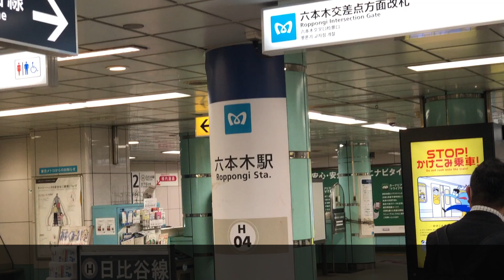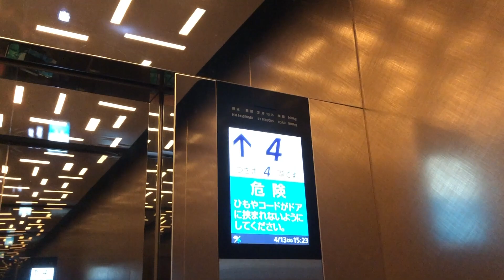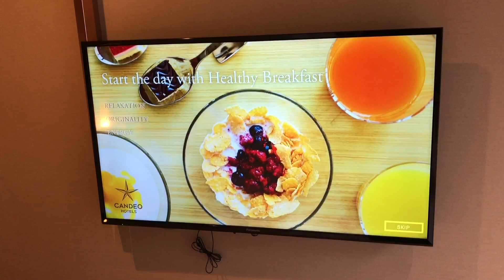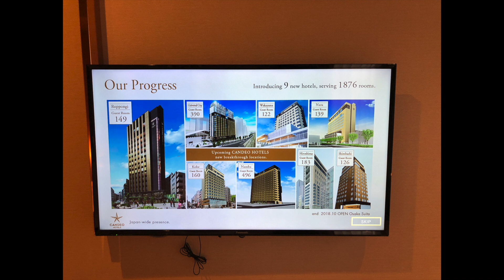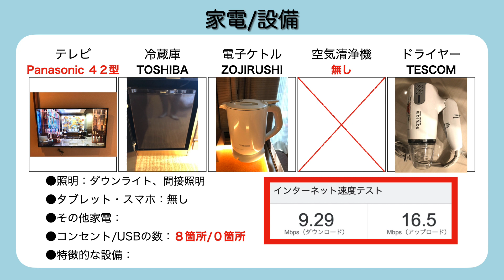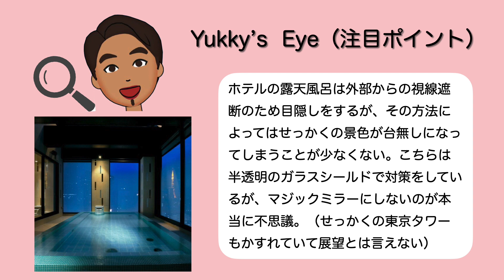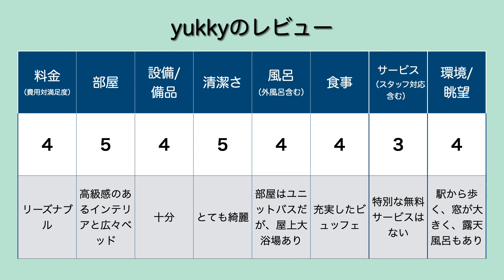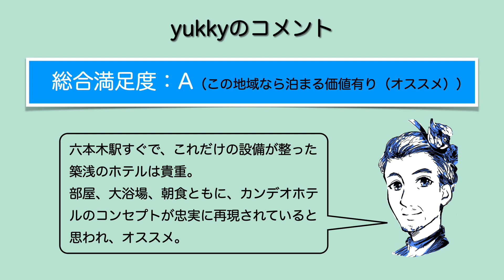‹宿泊レポート›「カンデオホテルズ東京六本木（CANDEO HOTELS TOKYO ROPPONGI）」」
注記）ムービー中、朝食無しと説明してしまっていましたが、朝食付きのプランでした。

今回は「カンデオホテルズ東京六本木（CANDEO HOTELS TOKYO ROPPONGI）」のレポートです。

‹基本情報›
●運営会社：株式会社カンデオ・ホスピタリティ・マネジメント
●ジャンル：ホテル（シティホテル、ビジネスホテル、レジャーホテル）
●料金グレード：B（素泊まり１名5,000～9,999円目安）
●土日や祝日前などの料金変動：有り（平日の１.１倍前後）
●開業日：2017年10月17日
●所在地：東京都港区六本木6-7-11
●部屋数：１４９室
●部屋までフロント通過：無し
●エレベーター：乗車にルームキー必要、停止階限定

●部屋/宿泊プラン：エグゼクティブデラックスキング
●ベッドタイプ：キング（２２０cm）
●食事：朝食有り
●広さ：１８.０㎡
●料金（税込）：１１,４９４円（１名）
●選んだポイント：カンデオホテルズ、六本木
●予約サイト：一休

②ホテル＆レジデンス六本木 六本木ホテルＳ：8,561円
④三井ガーデンホテル 六本木プレミア：7,524円
⑤ホテルヴィラフォンテーヌグランド東京六本木：7,000円
⑩ホテルアルカトーレ六本木：4,400円
⑪相鉄フレッサイン 東京六本木：3,598円